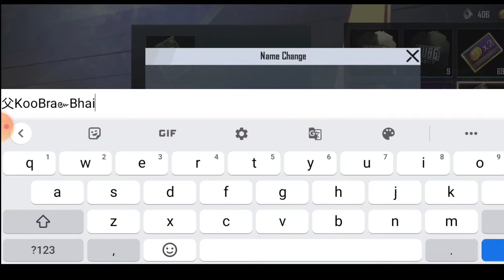💗 Pubg Lite game me Name change kaise kare | How to chane Name In Pubg Lite |Puba Lite change Name